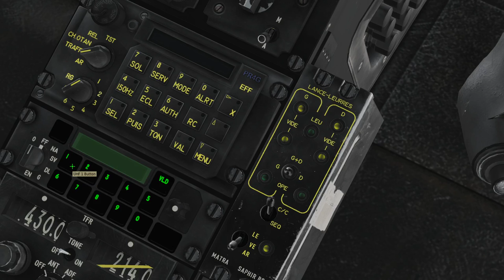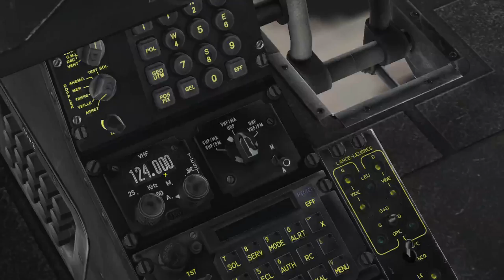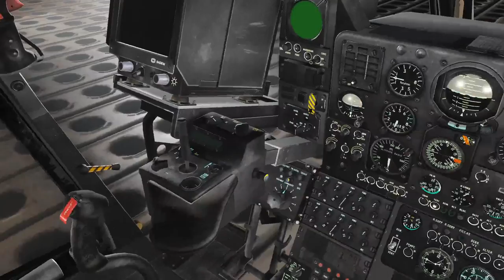DCS: Gazelle campaign